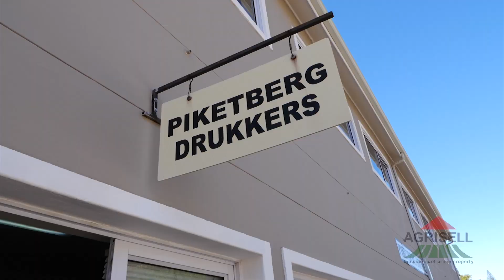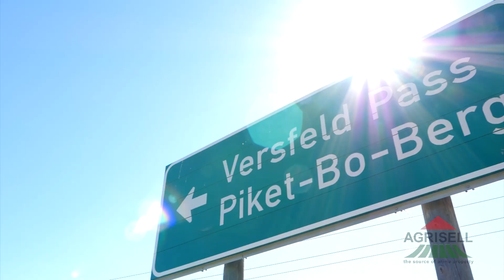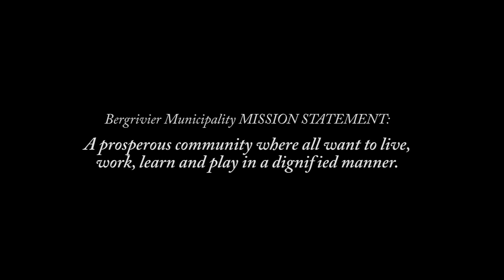Piketberg Travel Feature | 2 Fellas Media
Explore the beauty of the world through our travel feature videos!

Our production company based in Cape Town, South Africa specializes in creating visually stunning videos that showcase unique landscapes and destinations. Whether you're looking to promote your travel brand or simply capture your travel memories, our travel feature videos are the perfect way to do it. From the majestic mountains of the Western Cape to the pristine beaches of the Garden Route, we'll help you tell your travel story in a way that truly captures its essence.

2 Fellas Media is an unstoppable digital marketing & production agency founded by Two Fellas.

For buying or selling property contact Jan-Hendrik Fourie 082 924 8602
Video credits in random order:
Crevo productions, Andre Veldsman & William Mulders | 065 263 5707
BMW, SMG Tygervalley, Chris Engelbrecht | 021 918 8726
Bravo Coffee | 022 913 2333
Piquetberg Mall | 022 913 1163
Piketberg Drukkers | 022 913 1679
Winkelshoek Padstal | 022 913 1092
Nguni Cattle | Hannes Eksteen
De Berge Water | Eric Havenga | 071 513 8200
Pomona Farm/guest cottage | Rob Duncan | 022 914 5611
Buglers Post | John Ince | 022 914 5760
Kruistementvlei Farmers Market | Riette Bryant | 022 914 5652